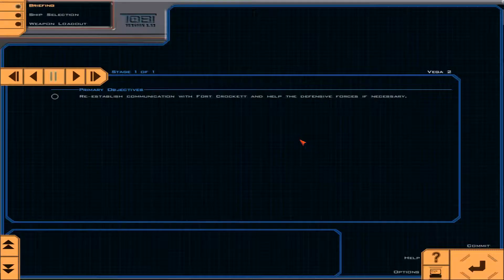Let's Play Wing Commander 001: Erster Kontakt vom Sohn mit Wing Commander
Sohn hat in diesem Video seinen ersten Kontakt zu Wing Commander Saga: The Darkest Dawn.

Sohn versucht sich im Interface des games zurecht zu finden und stellt Vater jede Menge "Was ist das"- Fragen. Vater versucht seiner Rolle als Erklär-Bär gerecht zu werden und hat Mühe und Not dabei nicht als Magnet für alle gegnerischen Raketen zu enden.